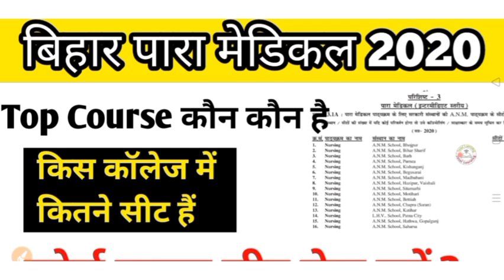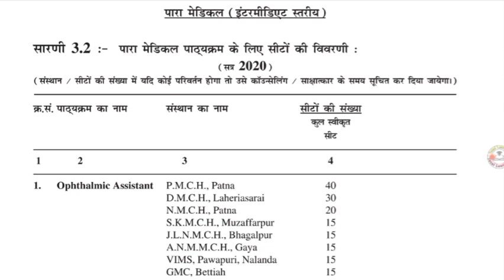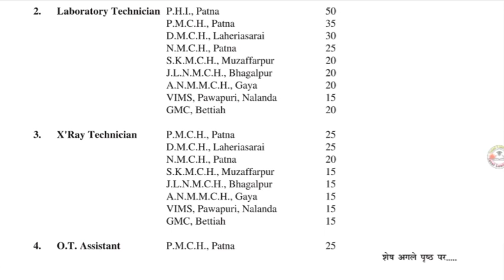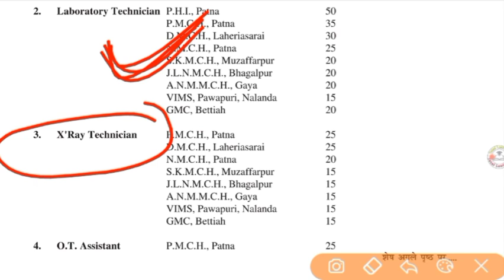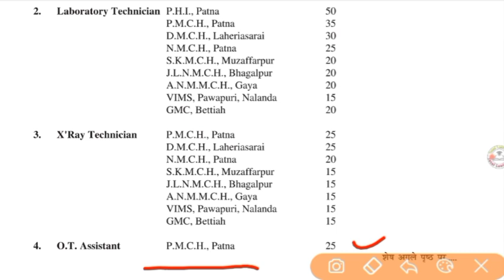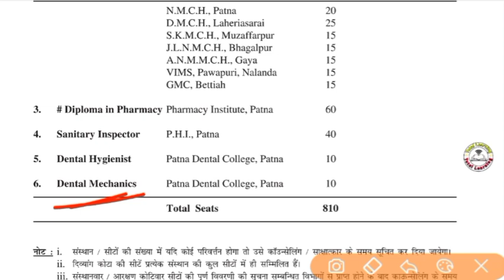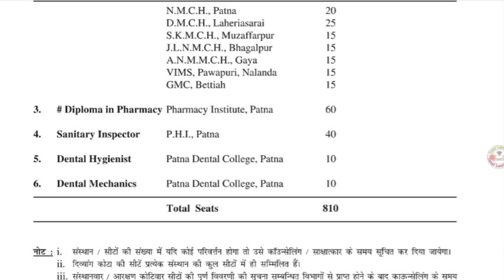bihar paramedical 2020 college||Bihar Paramedical course|bihar paramedical course wise seat|खाली सीट